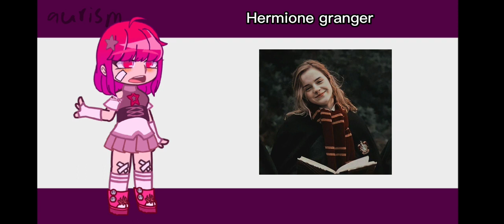What you favourite Harry Potter charter says about you (including marauders era!)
sorry about the shit post :/